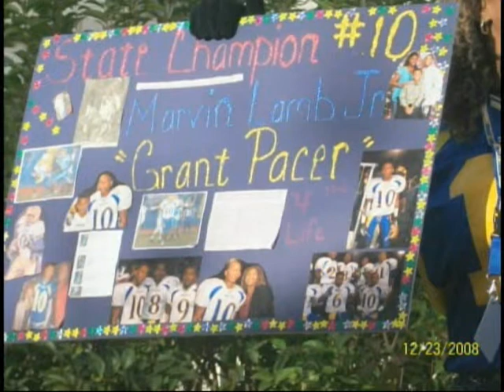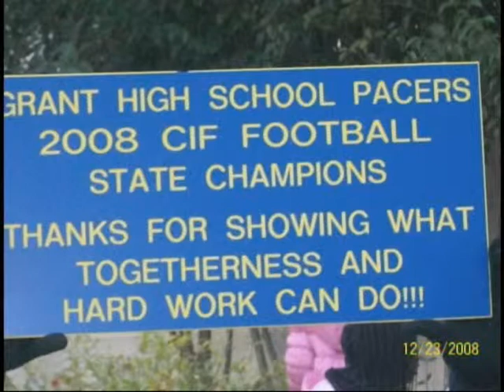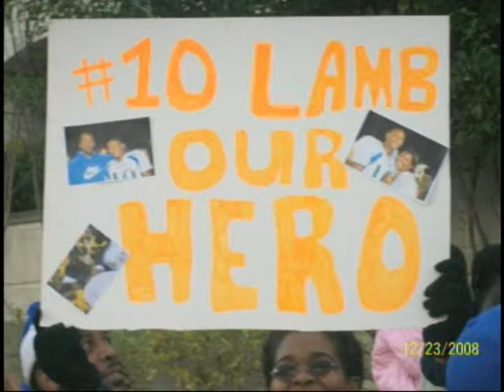Grant Football 4 of 6